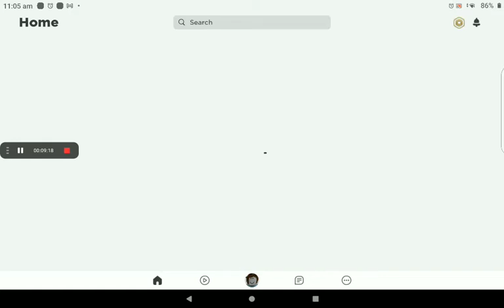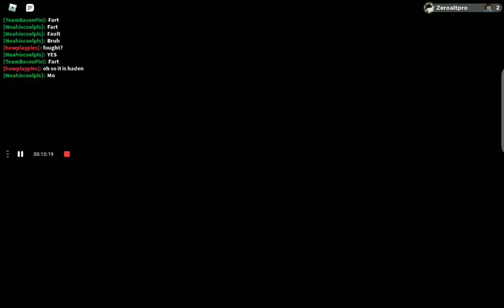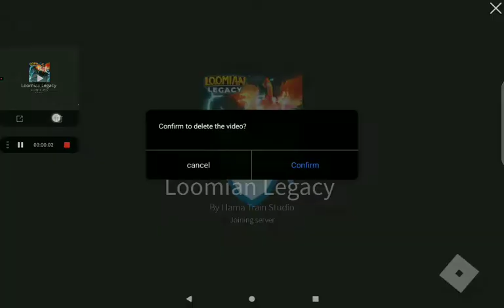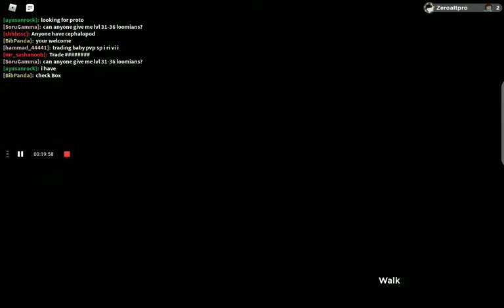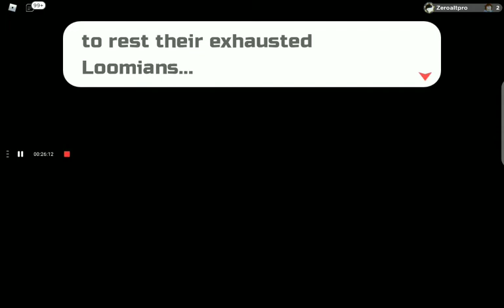the war for a DAM PROTEIN SHAKE (curse words possibly)